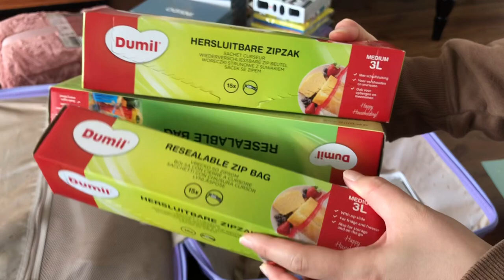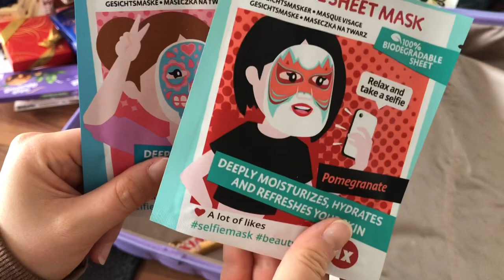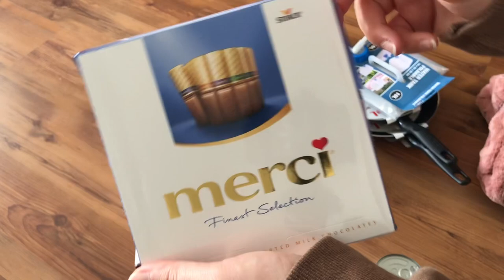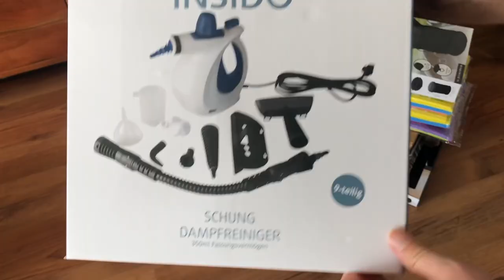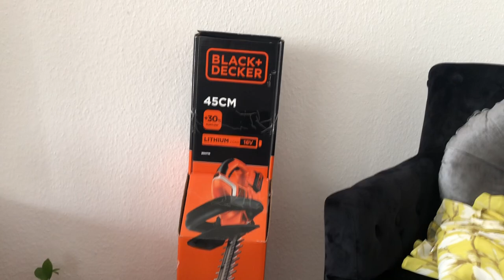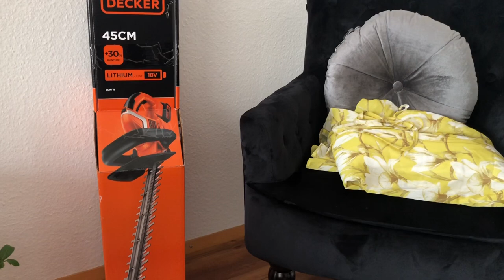ALMANYA’DAN AİLEME BİR BAGAJ DOLUSU NE HEDİYELER GÖTÜRÜYORUM❓ALMAN ABUR CUBURLARI,ALMAN ÇİKOLATALARI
Türkiye tatilimize son 2 gün kaldı ! Çok heyecanlı ve mutluyum 🫶🏻 Elhamdulillah aileme ve sevdiklerime inşaAllah kavuşacağım 🤲🏻♥️
Ve eli boş gitmek olmaz biliyorsunuz 🙈 Aileme ve sevdiklerime aldığım hediyeleri sizlere de göstermek istedim 🌸

Umarım severek izlersiniz, yorumlarda buluşalım ♥️